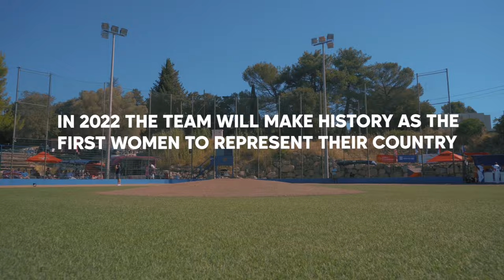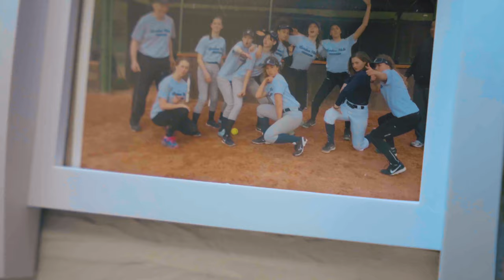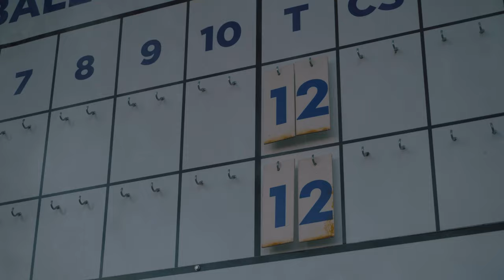FIRST TO BAT: MEET THE WOMEN CHANGING THE TIDE OF UK BASEBALL | MLB EUROPE PLAY STORIES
“Give us a ball, a bat, and the space and time to do great things” 💪

Born out of a passion for baseball and a desire to break the norm, this side is making history as they become Great Britain’s first women’s baseball team to compete at the European Baseball Championship 🏆

Follow their journey to Montpellier as they go up to bat against the top teams in Europe and create a pathway for future generations of female baseball talent in Great Britain.

MLB Europe’s ‘Play Stories’ series takes you right to the heart of European baseball communities, showcasing the passion and love for the game across Europe ⚾️